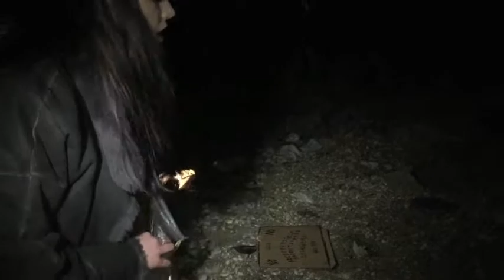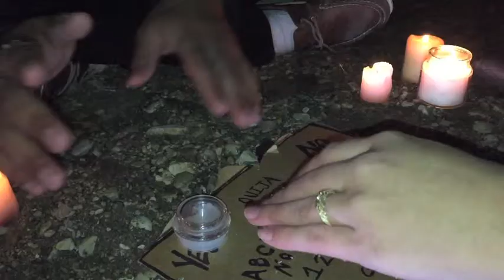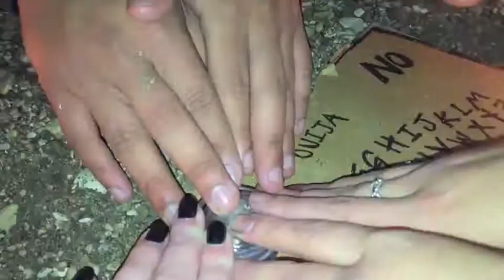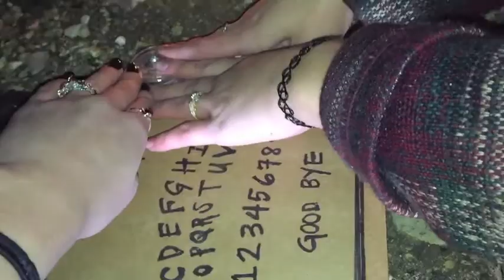Joe's Creek Film I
Alaina Van Pelt Alexander Eggers Film I